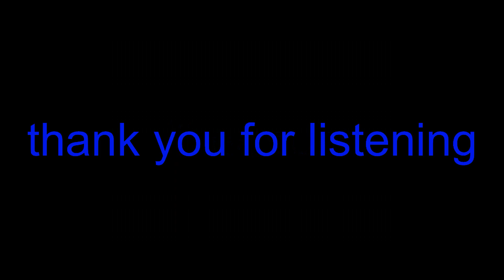DAYDREAM- blue_music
made on groovepad, by me.
like & sub
thank you for listening!
this will be a series of short songs.(pt.2)
even though there is a copyright this music was composed by me.